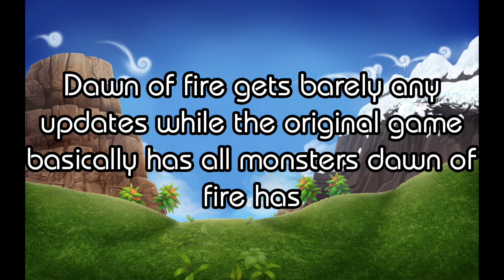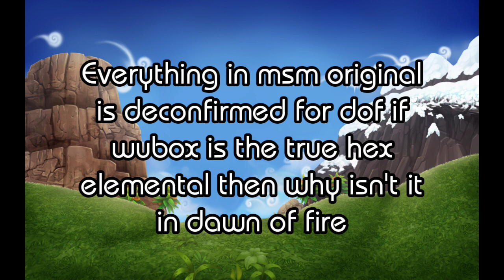why dawn of fire is becoming obsolete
(message to all the caretaker fans here I'm sorry for the lack of caretaker content but in june I swear you will get alot of eateot content)